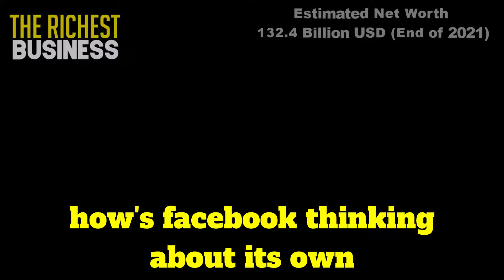This is what Zuckerberg thinks it takes to be an entrepreneur || This is especially for Youngers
Mark Elliot Zuckerberg is an American media magnate, internet entrepreneur, and philanthropist. He is known for co-founding Facebook, Inc. and serves as its chairman, chief executive officer, and controlling shareholder.

teaching, scholarship, and research. Non-profit, educational, or personal use tips

Copyright info:
But we allow me to use them in order to help people in motivational form.
 If any owners would like me to remove the video I have no problem with that,

Unfortunately
 We couldn't find the original source for some of the clips,